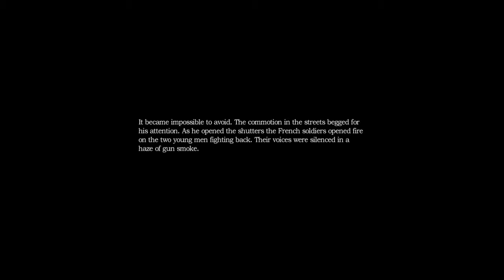Amnesia the dark decent part 3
Part 3! In which I show how bad i am at gaming.